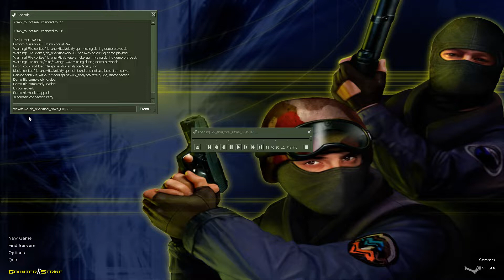rawe - hb_analytical (00:45.07 WR) [07-09-2018]